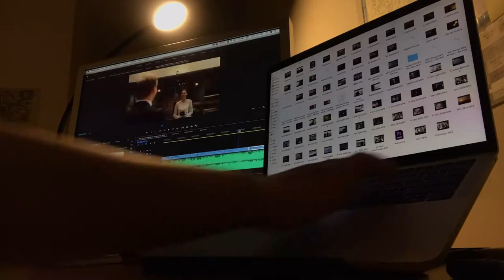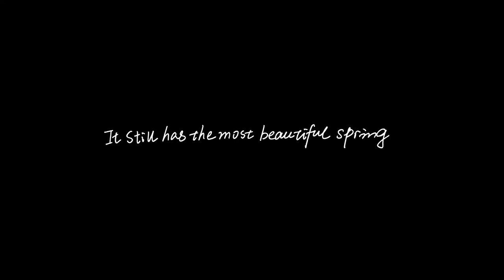四五月︱April May Vlog